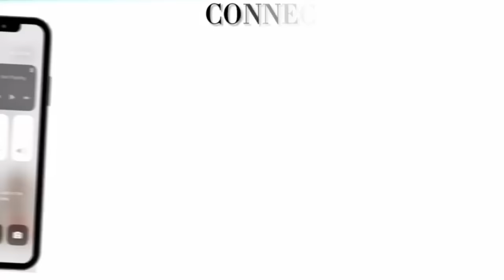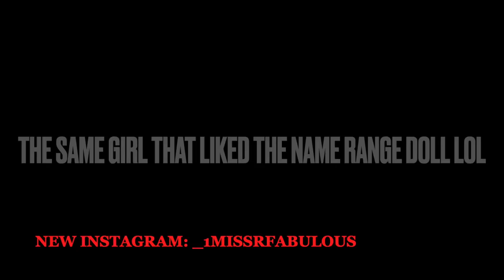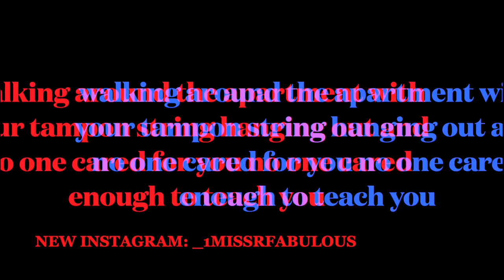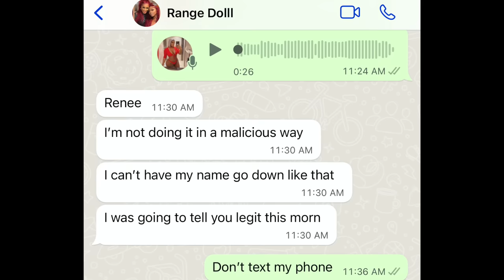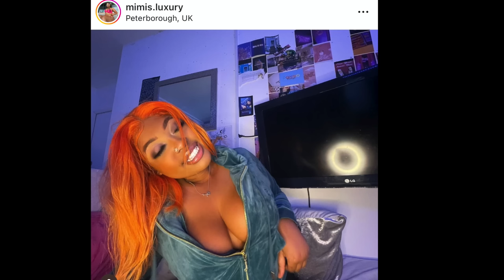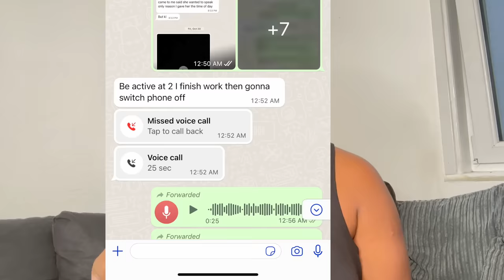STORYTIME P2 : THE TRUTH | UK BADDERZ “ MISS RFABULOUS IS LYING ON ME “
Hey mamas  💙

Has y’all know I’m
Moving back to Jamaica for some time
And I’m so excited I can’t wait.
So I have been vlogging my journey of packing my parcels and ways to save has much as I can on this new journey.

Please follow my new instagram and my new snapchat

( ALL NEW SOCIAL MEDIAS)
INSTAGRAM WAS DELETED AT 30K
SNAPCHAT DELETED AT 200K subscribtions

Thanks for supporting me as always 💙